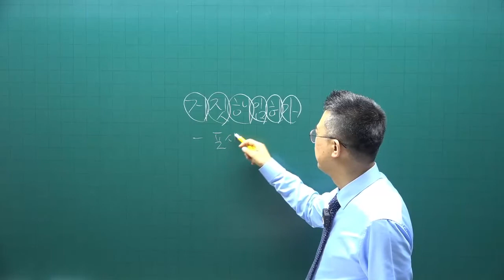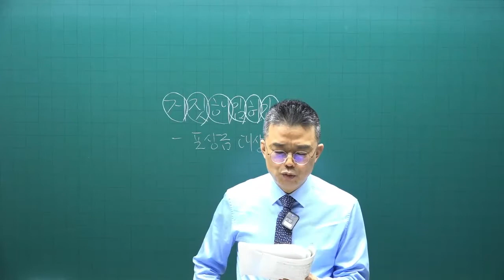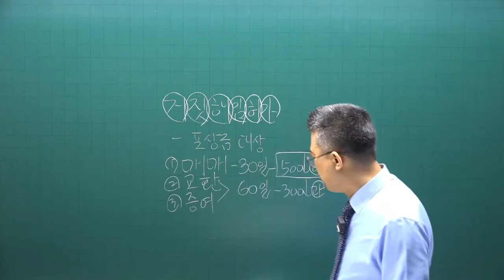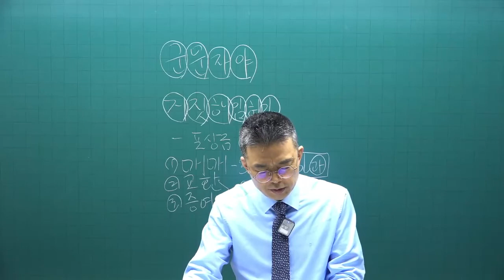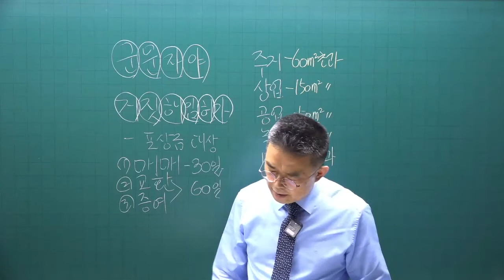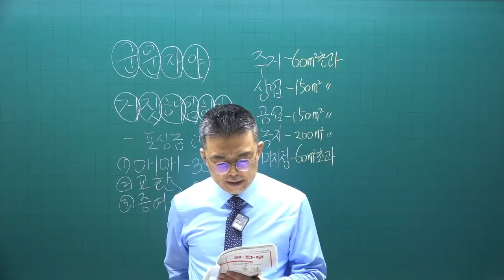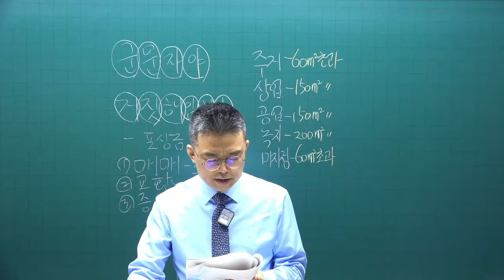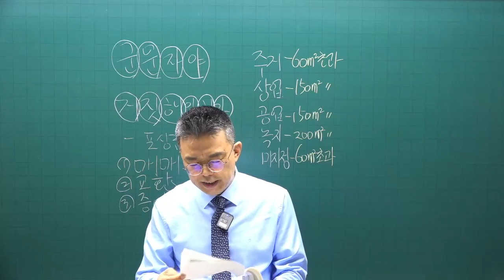[공전무] 2022년 공인중개사 중개사법 이론특강 11강